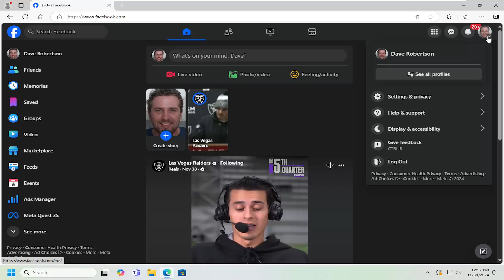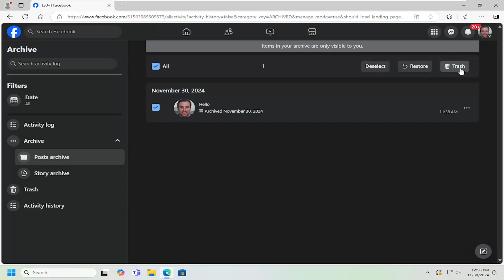How To Find Archived Posts On Facebook [Guide]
Finding archived posts on Facebook is a useful way to review or restore content that you’ve hidden from your timeline. However, many users struggle with locating these archived posts due to Facebook’s complex interface and settings. One of the main causes of difficulty is that archived posts are not deleted but are instead moved to a separate, hidden section of your account, which can make them easy to overlook. To access them, users need to navigate to the "Activity Log" or "Manage Posts" section, which may not always be immediately apparent, especially for those unfamiliar with Facebook’s post management options.

how to find old posts on a Facebook page
how to see old posts on Facebook app
how to see old posts on a Facebook page
how to find an archived post on Facebook

Another potential issue is that Facebook’s privacy settings can affect the visibility of archived posts. If the posts were archived with specific audience restrictions, such as "Only Me," they may not appear in certain searches or be easy to locate. Additionally, outdated versions of the Facebook app or browser-related issues may prevent the archive section from loading correctly, making it difficult to find archived content. To resolve this, ensure that the app is updated, check the privacy settings of your posts, and familiarize yourself with Facebook's post management tools to easily access and review archived posts.